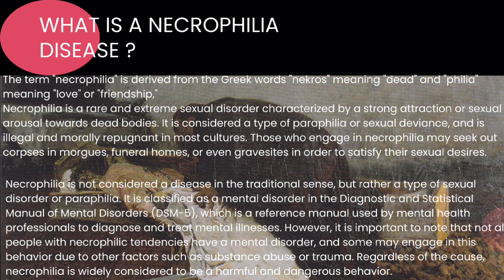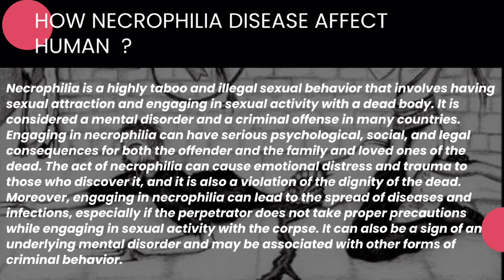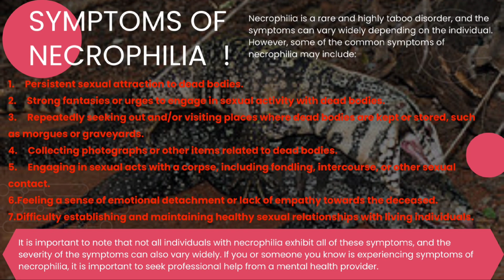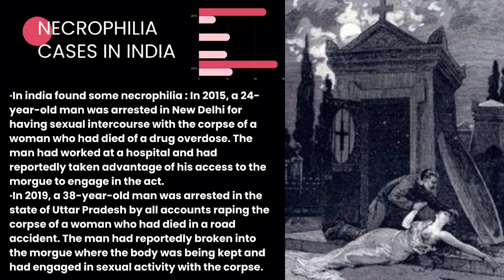Full case study of horrible disease 'Necrophilia'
When was the term necrophilia first used?
What is the meaning of the word necrophilic?
How long does it take to dismember a body?

The term "necrophilia" is derived from the Greek words "nekros" meaning "dead" and "philia" meaning "love" or "friendship,"
Necrophilia is a rare and extreme sexual disorder characterized by a strong attraction or sexual arousal towards dead bodies. It is considered a type of paraphilia or sexual deviance, and is illegal and morally repugnant in most cultures. Those who engage in necrophilia may seek out corpses in morgues, funeral homes, or even gravesites in order to satisfy their sexual desires.